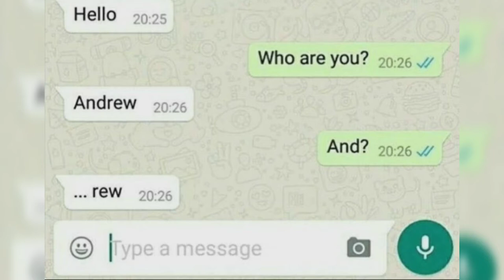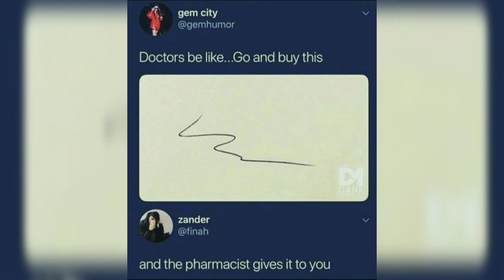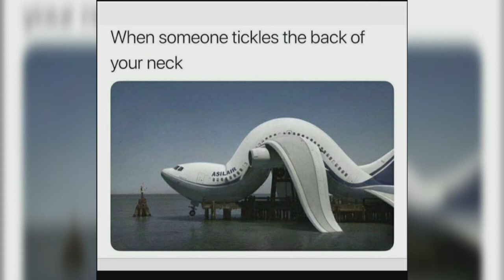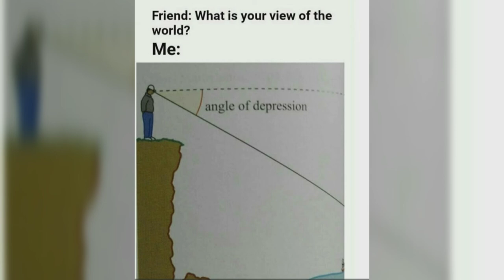memes that will make you laugh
love laugh live